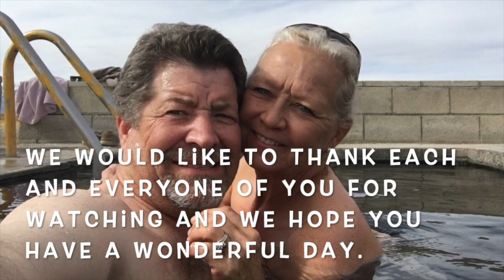Light Circus IPA, Beer Review (#906)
Today we are reviewing a Karbach Light Circus IPA.  India Pale Ale's are what jump started the craft beer movement.  Join us as we give this one a try!